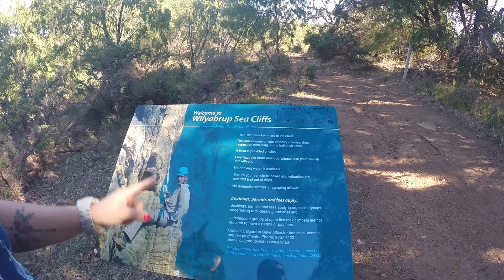Wilyabrup Climbing.Western Australia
ya nos queda poco!!! muy poco !! despues de una larga vendimia por fin terminamos,!!!quedan unas semanas para volver a Nueva Zelanda, asi que seguiremos recorriendo algo de Australia!!!

Puedes ser parte de la Familia Ngawi!!! link abajo!!